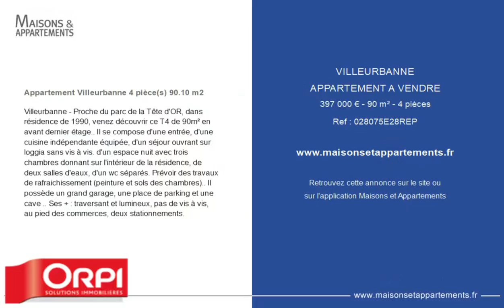VILLEURBANNE - APPARTEMENT A VENDRE - 397 000 € - 90 m² - 4 pièce(s)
Référence : 028075E28REP

Appartement Villeurbanne 4 pièce(s) 90.10 m2

Villeurbanne - Proche du parc de la Tête d'OR, dans résidence de 1990, venez découvrir ce T4 de 90m² en avant dernier étage.. Il se compose d'une entrée, d'une cuisine indépendante équipée, d'un séjour ouvrant sur loggia sans vis à vis. d'un espace nuit avec trois chambres donnant sur l'intérieur de la résidence, de deux salles d'eaux, d'un wc séparés. Prévoir des travaux de rafraichissement (peinture et sols des chambres).. Il possède un grand garage, une place de parking et une cave .. Ses + : traversant et lumineux, pas de vis à vis, au pied des commerces, deux stationnements.

Cette annonce vous est proposée par l'agence ORPI CITÉ

|2599636|